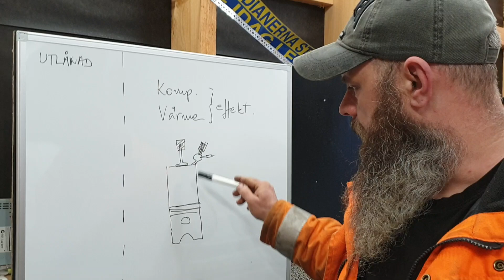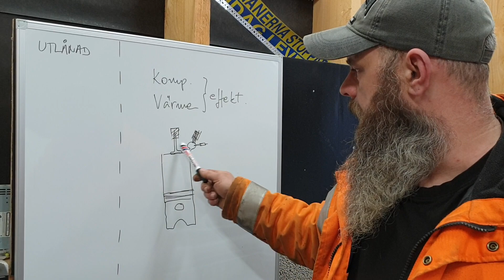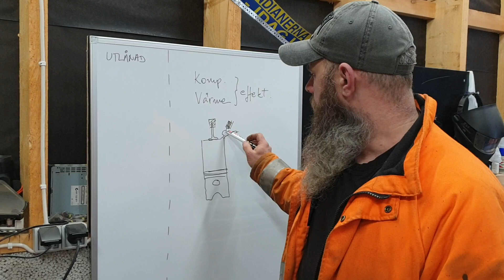D24 topp och lite av dessas akilleshäl vid trimning